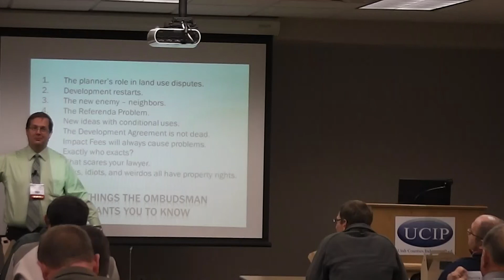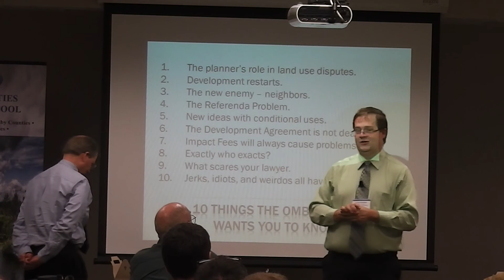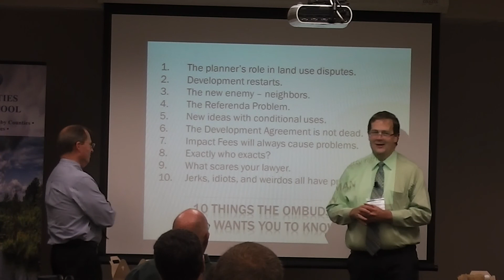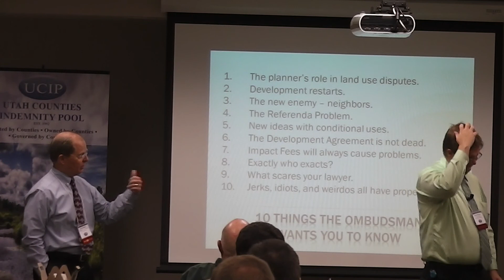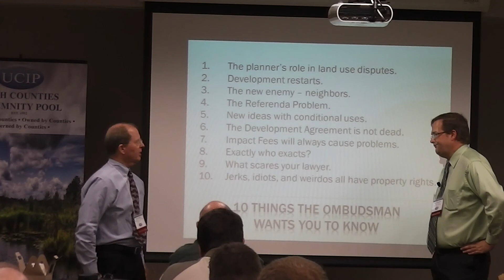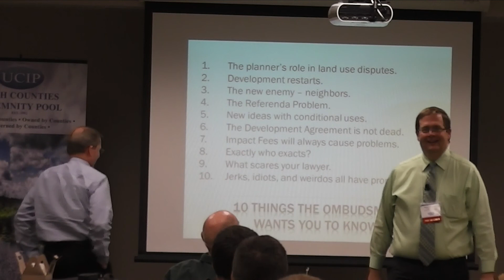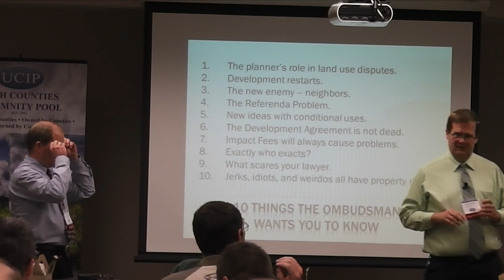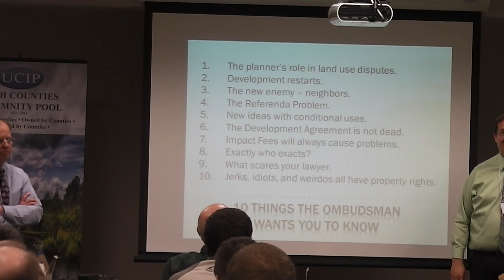Top 10 Things the Ombudsman Wants You to Know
Planning and Zoning 2014